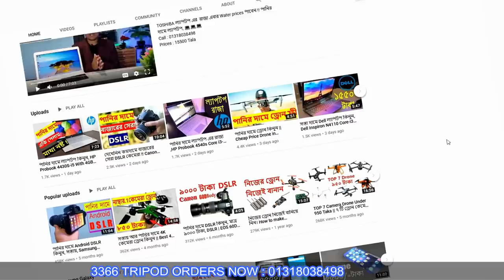পানির দামে প্রফেশনাল Tripod কিনুন , মোবাইল, DSLR কেমেরা দিয়ে প্রফেশনাল ভিডিও বানান !! Water Prices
Tripod Model : 3366
Price : 1250 Taka